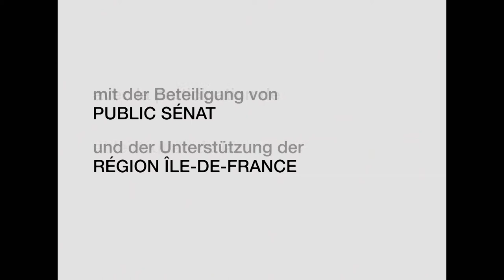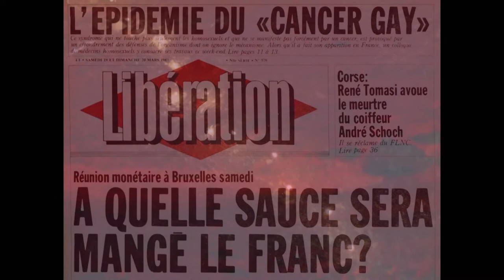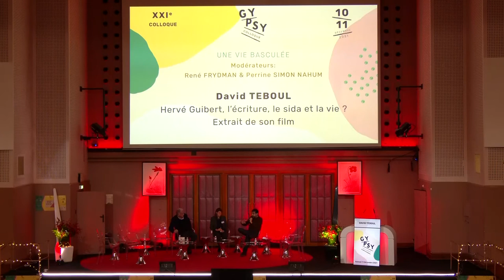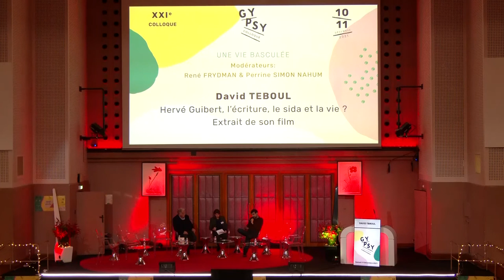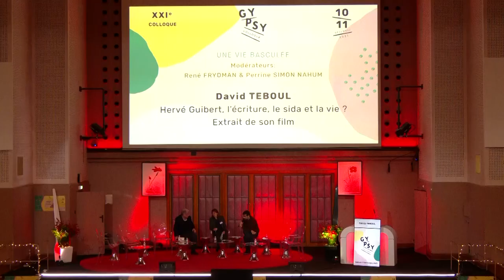Colloque GYPSY XXI - David TEBOUL : Hervé GUIBERT, l'écriture, le sida et la vie ?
David TEBOUL : Hervé GUIBERT, l'écriture, le sida et la vie ?
Extrait de son film.

Colloque GYPSY XXI - Décembre 2021
Quand la vie bascule..., Suites et Incidences...